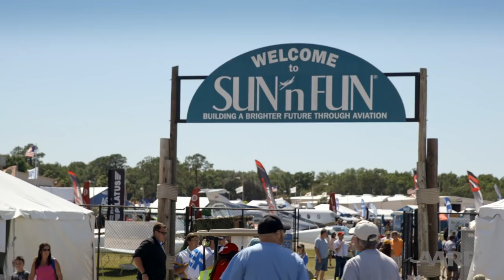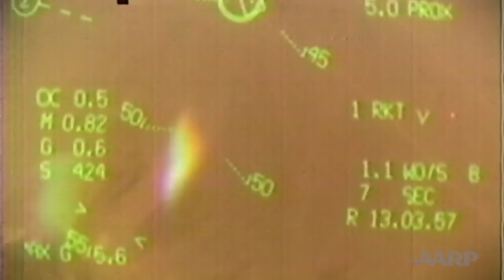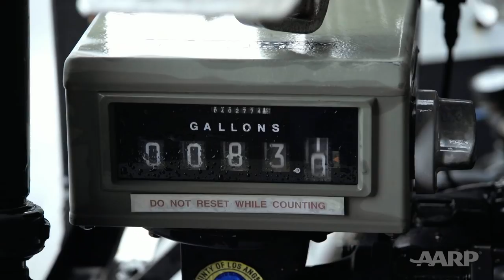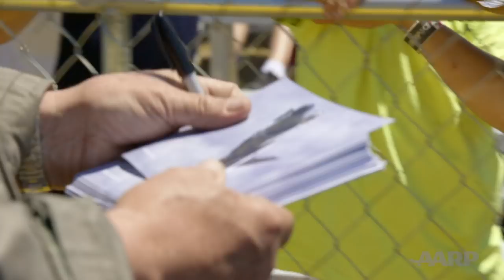How Much the Harrier Cost & More Burning Questions Answered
"Badass Pilot" Art Nalls answers your questions about his Royal Navy Sea Harrier. Learn about the steps his team took to make it air show–worthy, whether it ever will return to its original home in Great Britain and how many gallons of fuel per mile it consumes — not how many miles per gallon!